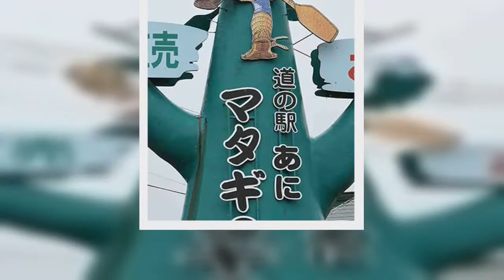北秋田市は、矢口高雄さんが描いたキャラクター「かけるくん」をマタギ文化のシンボルとして観光に活用している。